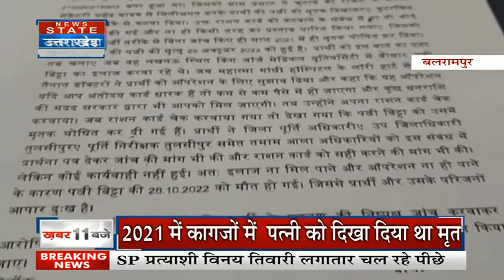BADI KHABAR : कुशीनगर अस्पताल में कुत्तों का आतंक, CHC का फोटो हो रहा है वायरल !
News State Apps डाउनलोड करें:
Download Android and iOS Apps for more updates: